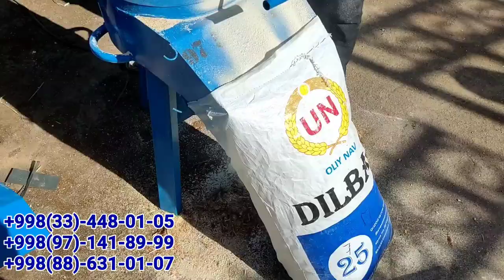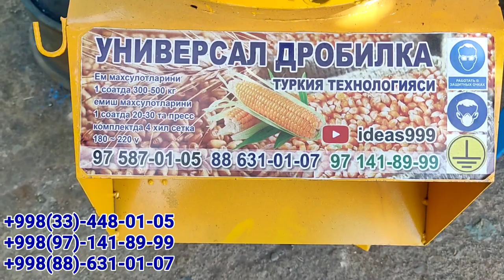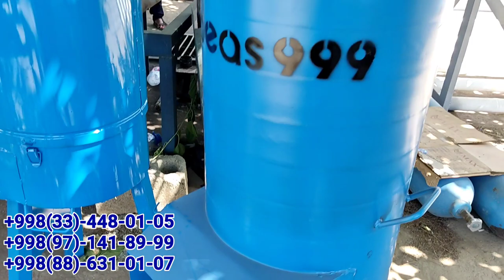Surxondaryadan borib uzim tanlab olaman USTO!? +99833-448-01-05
☎️  сивяз с нами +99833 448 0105